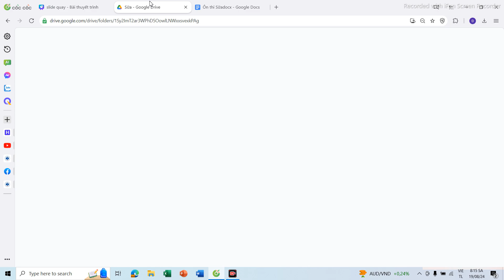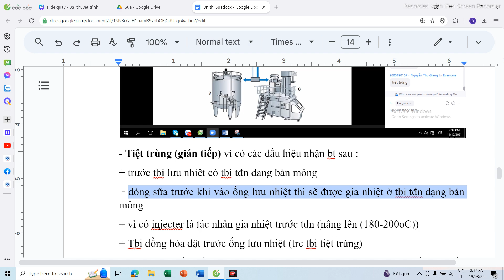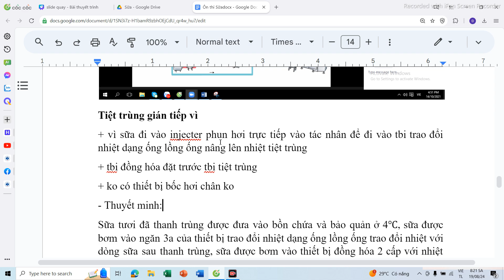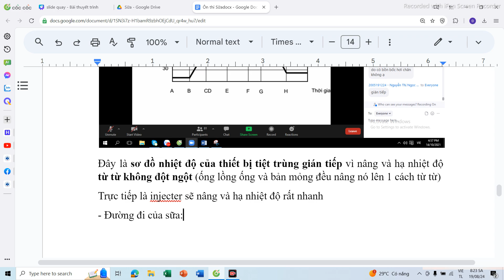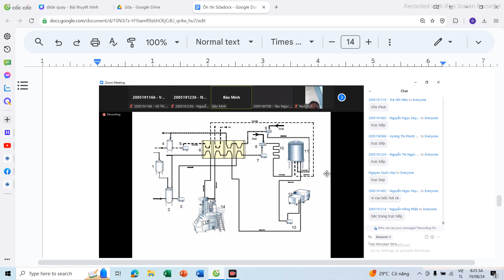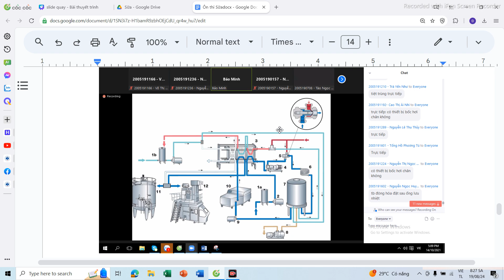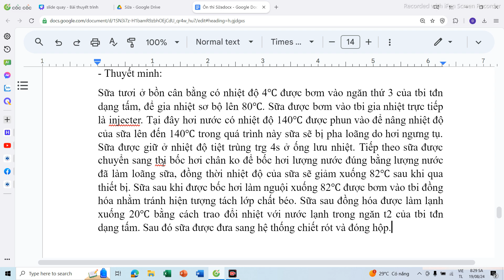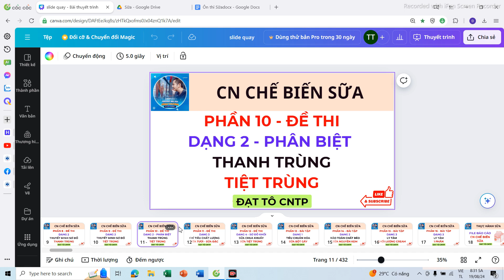Chế Biến Sữa | Phần 9 | Dạng 2 - Thuyết Minh Sơ Đồ - Tiệt Trùng | Đề Thi Tự Luận | ĐẠT TÔ CNTP